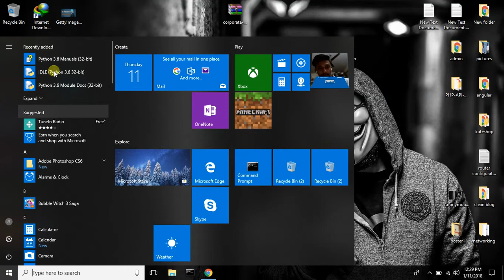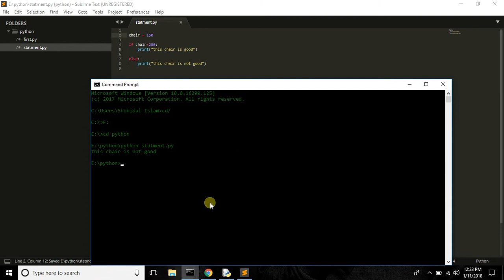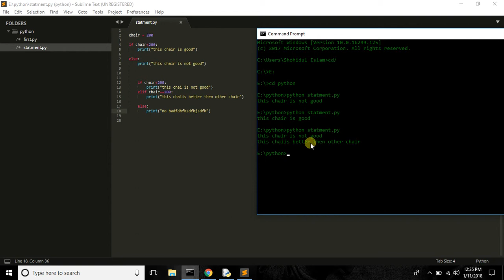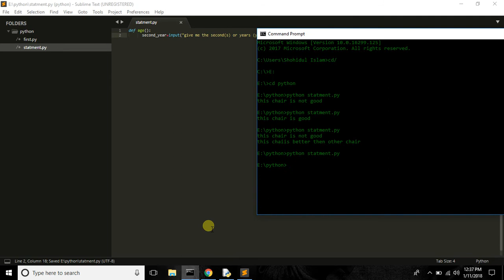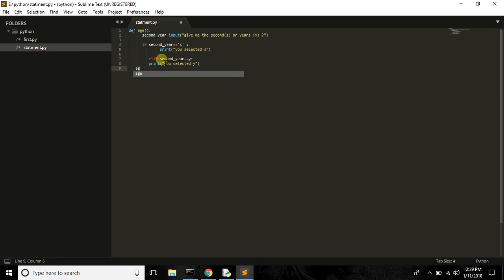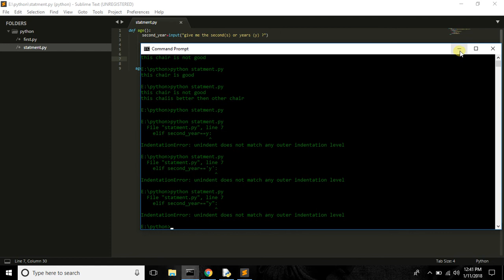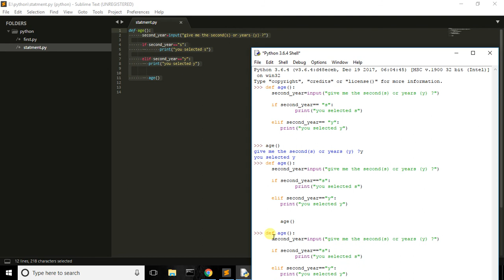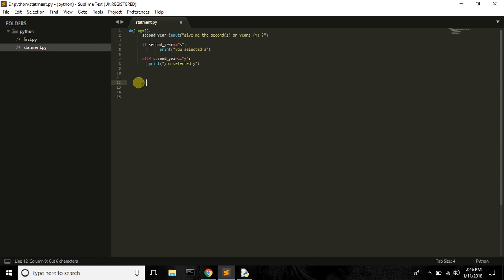Python bangla tutorial part-7 (If statement)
python tutorial bangla..